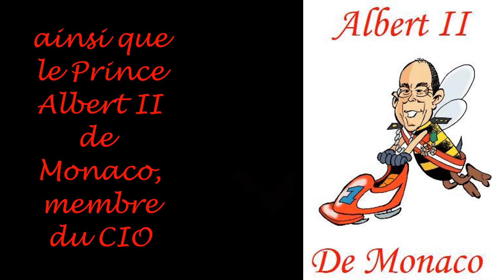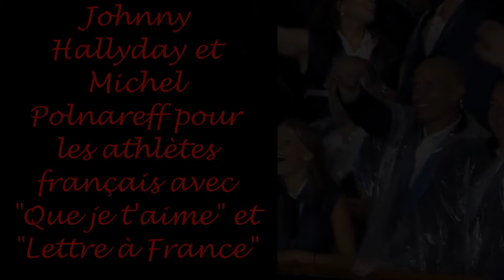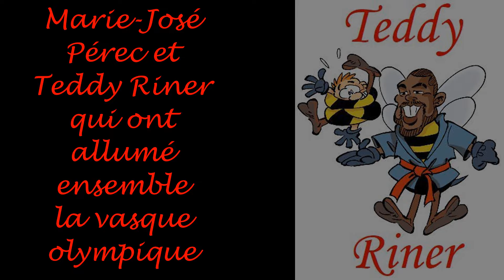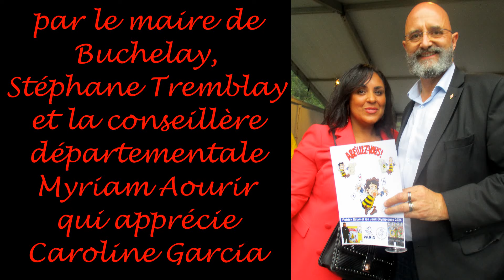Tony Estanguet & JO Paris 2024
A l'occasion des Jeux Olympiques 2024 à Paris, Tony Estanguet intègre la ruche d' "Abeillez-vous !". Dessiné par Fred Coicault, sa caricature est exposée, avec le soutien du CNOSF, au Bercy Café dans le 12ème arrondissement de Paris avec celles de Marie-José Pérec, Teddy Riner, Laura Flessel et Rafael Nadal.
Il rejoint également Anne Hidalgo, Emmanuel Macron, Bernard Arnault, Jamel Debbouze, Thomas Pesquet, Patrick Bruel et Ludovic Franceschet (fondateur de "Ludovic planète propre") dessiné par Niko (Nicolas Le Tutour).
Avec Frédéric Rose (préfet des Yvelines), Stéphane Tremblay (maire de Buchelay), Myriam Aourir (conseillère départementale des Yvelines), Ryadh Sallem (champion de basket-fauteuil), Laurence Besançon (fondatrice du "Quai des possibles"), Sylvain Fresnel (président de Paris-Versailles), Cécile Messennet, Roger Gicquel, la compagnie de CRS 33 de Reims et la compagnie de CRS 58 de Perpignan.